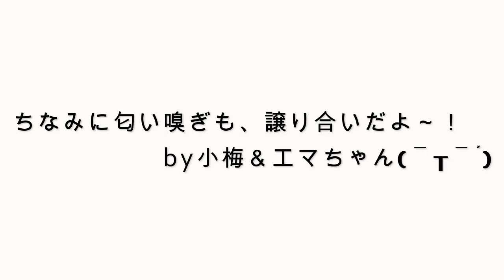仲良く譲り合う愛犬たちの姿に癒されました。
お友達のエマちゃんと、朝の散歩でおもちゃで遊んだり、おやつを食べて仲良くしてました(笑)

毎週、月・水・金曜日の18:00～19:00の間にUP予定です！

ウザー＃お友達＃仲良し＃譲り合い＃おもちゃ＃おやつ＃散歩
miniature schnauzer＃friend